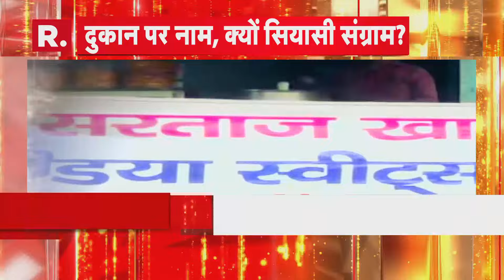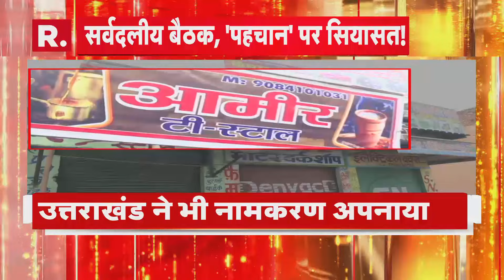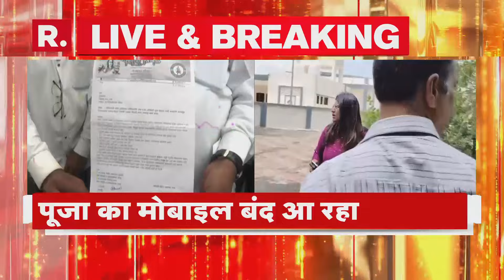Kanwar Yatra 2024 :दुकान पर नाम, क्यों मचा सियासी घमासान? | R Bharat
Kanwar Yatra Controversy: कांवड़ यात्रा को लेकर CM Yogi के आदेश पर क्या बोले हिंदू धर्मगुरू? | UP

Kanwar Yatra Controversy: कांवड़ यात्रा को लेकर यूपी सरकार के दुकानों के बाहर नेमप्लेट लिखने के आदेश पर घमासान मचा हुआ है. सीएम योगी के इस आदेश की कोई प्रशंसा कर रहा है तो कोई इसकी आलोचना कर रहा है. इस फैसले पर तमाम तरह की प्रतिक्रिया आ रही है, देखें वीडियो.